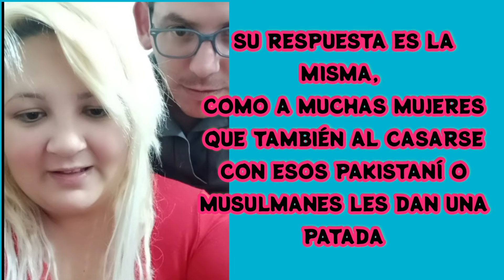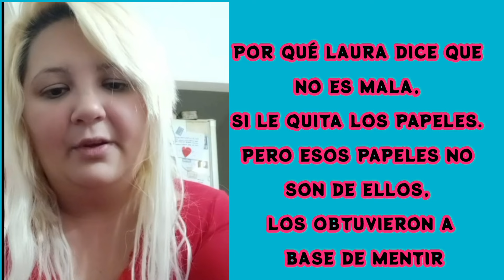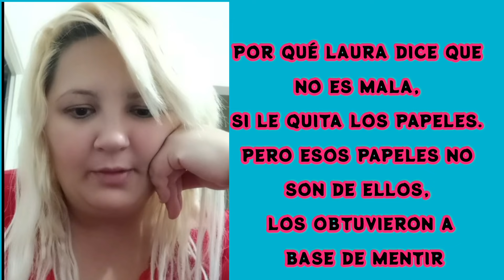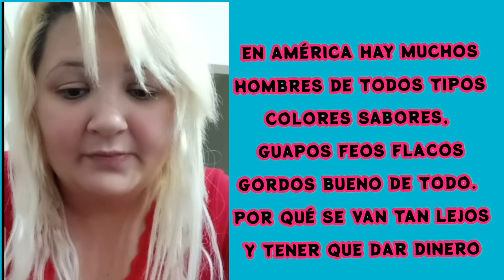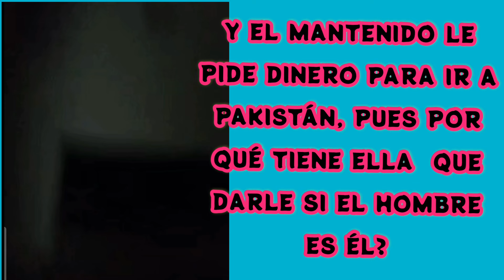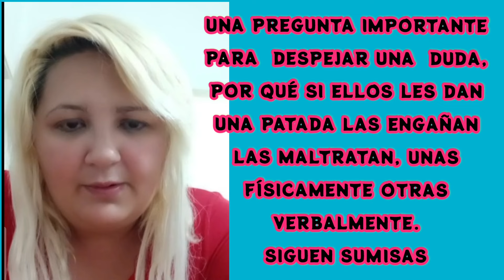ARGENTINA EN PAKISTAT‼️ PARECIERA QUE NO TIENE SANGRE EN LAS VENAS ‼️